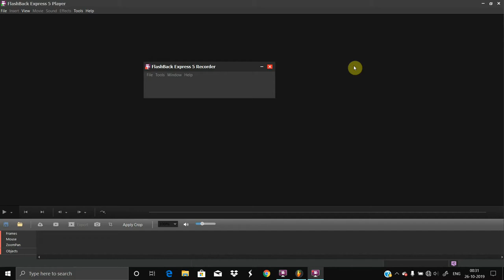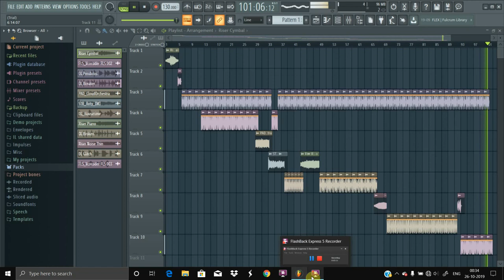FL Studio Basic Tutorial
instrument:
    Riser Cymbal
     FLS Vcocoder FLS 002
    DL Pendulus
    DL Breaker
     PAD Cloudorchestra
     StR Anty D#1
     DL Housetime
     Riser Piano
     DL Broken
     Riser Noise Thin
     DL Glitch
     FLS Vcocoder FLS 003

                            Ankur